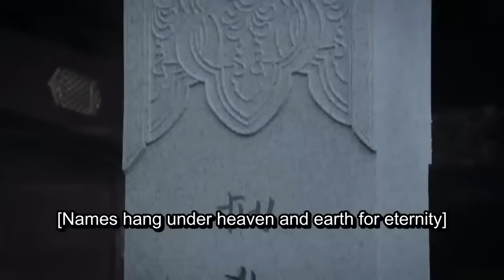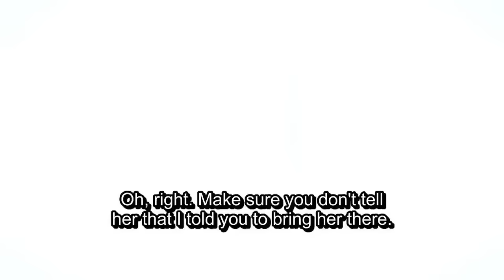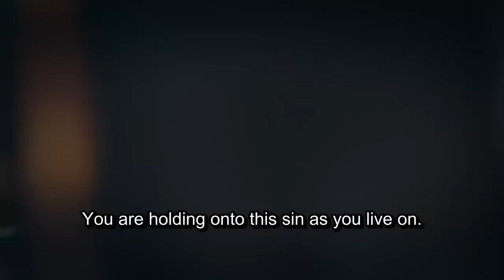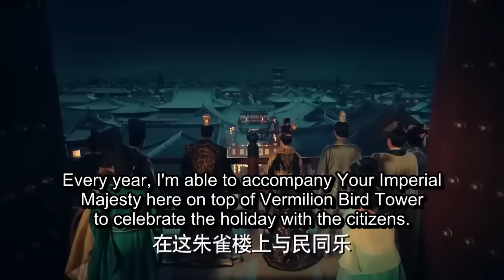【MOVIE】太子同时娶妻纳妾，看公主和小妾的装扮，就知道太子更爱谁！Goodbye My Princess